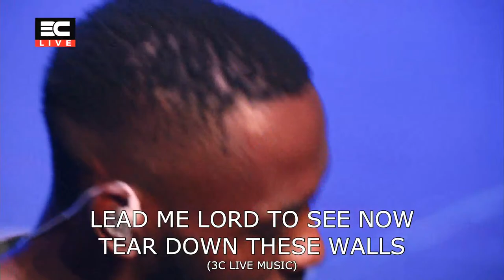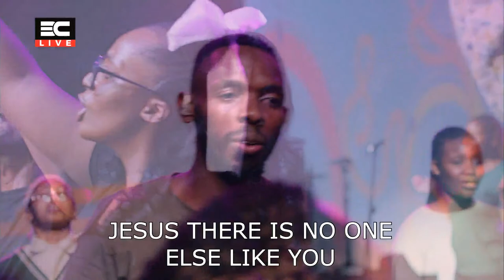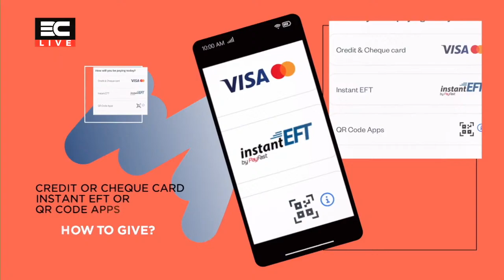Dating The Right Way Pt1 Arch Bilankulu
Welcome to this Live Broadcast! We are so glad you could join us!

If you made a decision to give your heart to Jesus we would like to connect with you